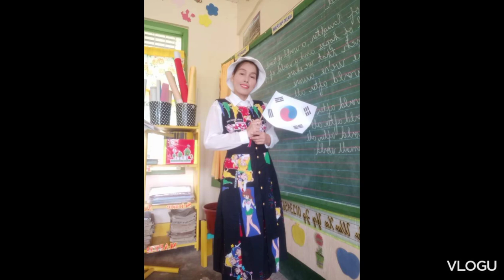Cheska's United Nation...Grade3 class...Miss.China